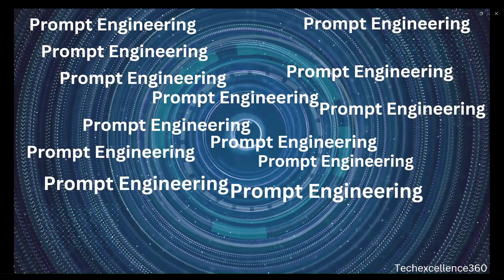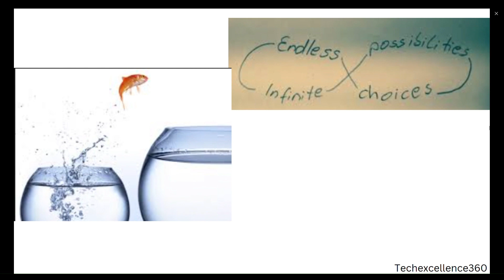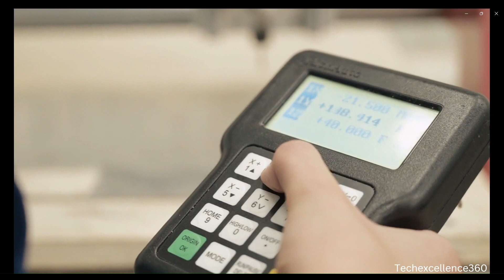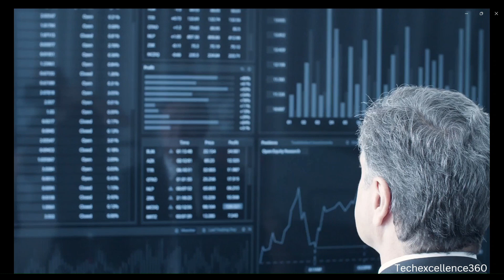Prompt Pro - talking to AI // How to make AI listen with cool prompts // Prompt Magic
Welcome to Tech excellence 360 – your ultimate destination for all things tech! 🌐🔌 Whether you're a seasoned tech enthusiast or just dipping your toes into the digital realm, our channel is here to guide you through the ever-evolving world of technology. From in-depth product reviews and comparisons to insightful tutorials and the latest industry trends, we're your go-to source for staying informed and empowered in this fast-paced digital age.
 Join us as we unravel the complexities of gadgets, explore cutting-edge innovations, and make technology accessible to everyone.

! Get ready to embark on an exciting journey through bits and bytes with Tech excellence 360.

prompt engineering
prompt engineering full couse
prompt Engineering road map
prompt pro
prompt engineering kya hai
conversation with AI

For any Detail or queries